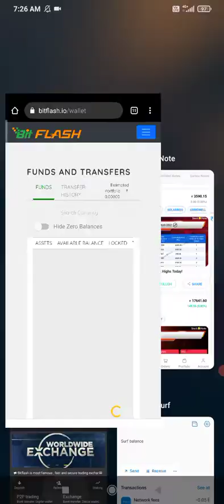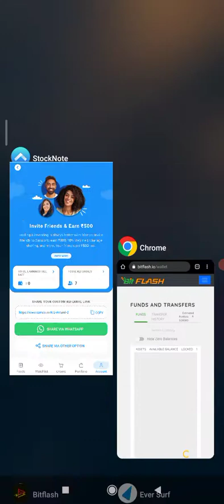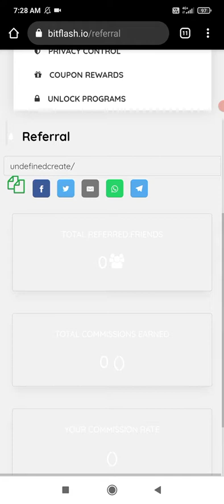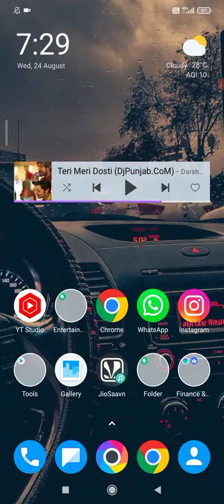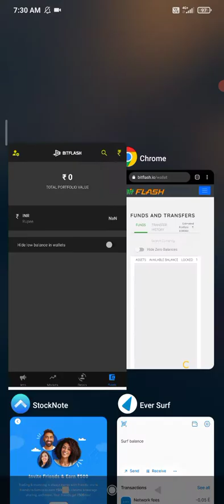Bitflash Exchange New Update | Bitflash Exchange Inr Problem Wothdraw Solve